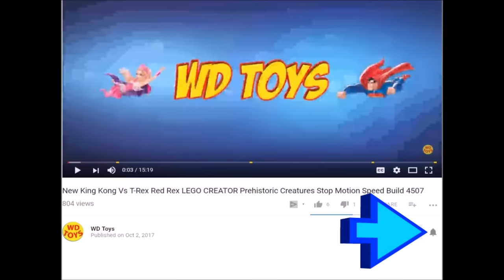HUGE Box King Kong Toys, Rampage The Movie & Jumanji 3 Movie Surprise Skull Island, WD Toys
HUGE BOX JUMAJI THE NEXT LEVEL, KING KONG SKULL ISLAND, & RAMPAGE THE MOVIE SURPRISE TOYS
New Jumanji 3 The Next level Toys Complete Set Surprise Toys for kids from WD Toys. Lanard Toys who made King Kong Skull Island and Rampage The Movie Toys Created these awesome Jumanji 3 Warner Bros. Pictures and New Line Cinema Movie Toys Action Figures.

With this epic mega-figure, YOU get to decide how Kong became King! Take control of the mighty monster as he protects our world from the most powerful creatures on Skull Island. A 100-Foot mountain of muscle, Kong stands tall in the face of danger. Get ready for battle witht the new Kong of action!
New for 2016, Hasbro introduces a line of ferocious hybrid dinosaur figures that is sure to engage fans of all ages in prehistoric adventures! With the introduction of our predatory Pteramimus, cunning Carnoraptor, Hybrid Rampage Indominus rex massive Stegoceratops Watch Scooby doo Video's from TheEngineringFamily and the astonishing Dilophosaurus Rex, play will never be the same.
This dinosaur is ready for battle! Standing at 16 inches, the New Legendary Godzilla Neca 24"

Check out some of my other video's:

HUGE BOX GODZILLA KING OF THE MONSTERS TOYS!! 50 Gallon Box Action Figures Unboxing WD Toys

New Huge Box Rampage Movie Toys & King Kong Skull Island Toys Vs Jurassic World fallen Kingdom